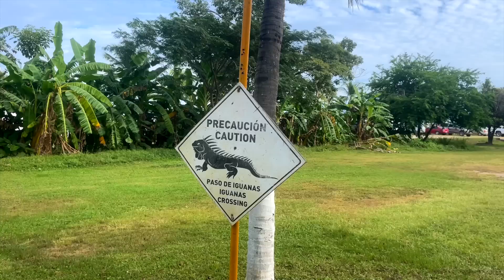WE HAVE SOMETHING TO TELL YOU !